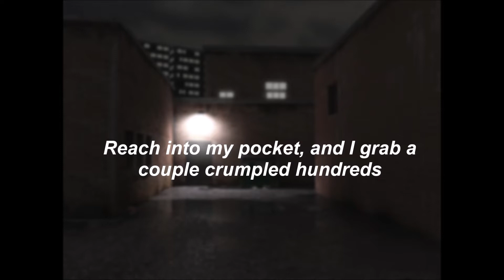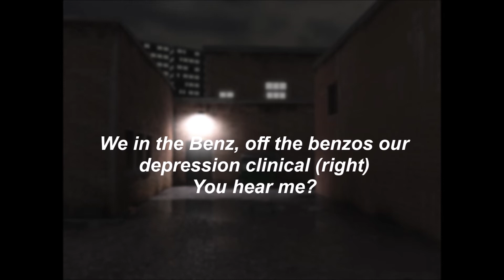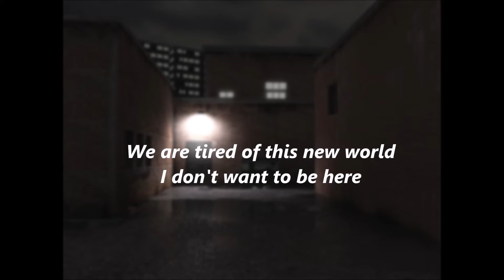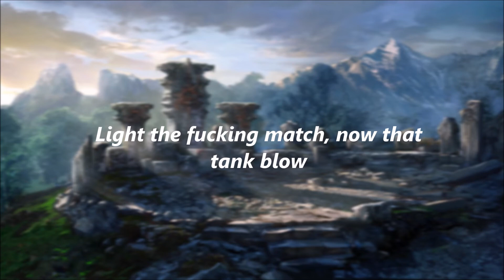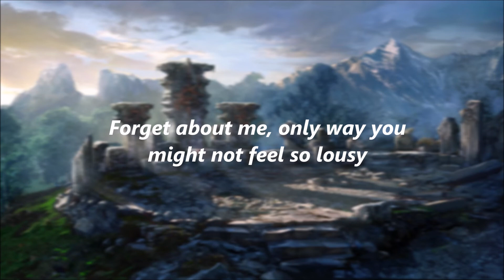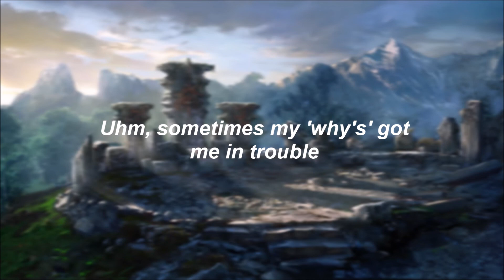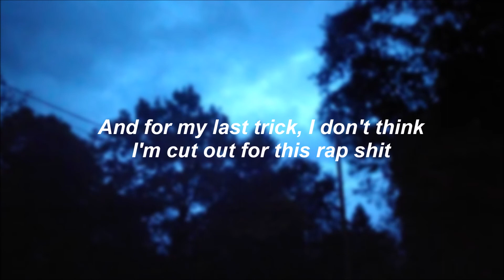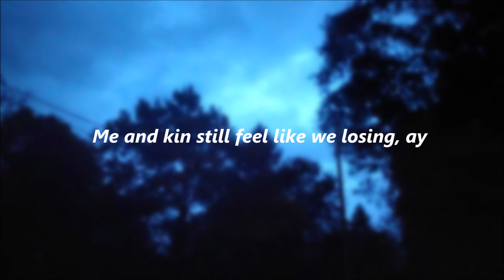$UICIDEBOY$ | I No Longer Fear the Razor Guarding My Heel IV (LYRICS)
$UICIDEBOY$ - I No Longer Fear the Razor Guarding My Heel IV

No Salvation For The Promise Of Salvation - 0:00

Try Howling At The Moon While Being Strangled - 3:13

Missed My Cue For Curtain Call - 5:55

it took me hours to edit this, and make this for the people who enjoyed "I WANT TO DIE IN NEW ORLEANS" recent album by $UICIDEBOY$. hope you all enjoy it! i honestly worked hard on it for all of you who cherish, enjoy, relate, resonate, and love their music on a personal level.
-austin

The concluding track on I Want To Die In New Orleans is the long-awaited fourth instalment of the ‘I No Longer Fear The Razor Guarding My Heel’ series.

The continuous feature is sombre, taking us into an emotional view of $UICIDEBOY$' lives; taking a deep dive into their struggles with addiction & depression. Sampling Memphis legend Project Pat’s collab with Triple 6 Mafia, “Nine to Yo Dome”.